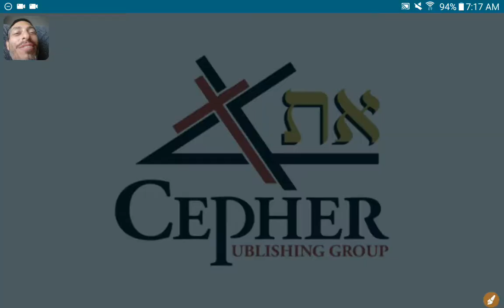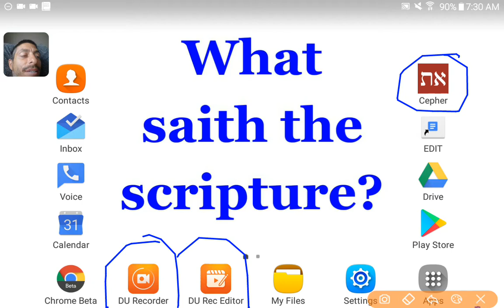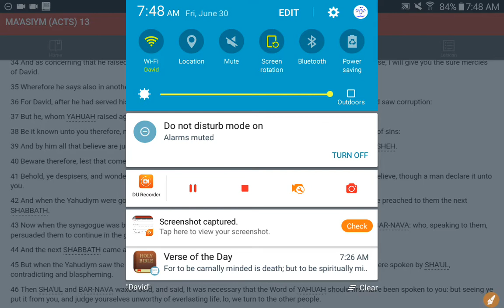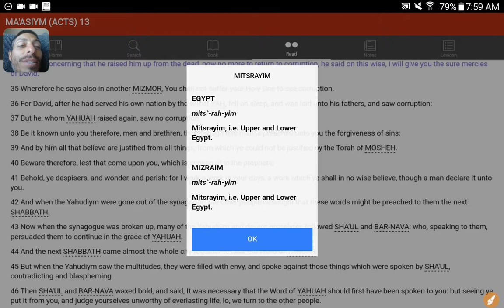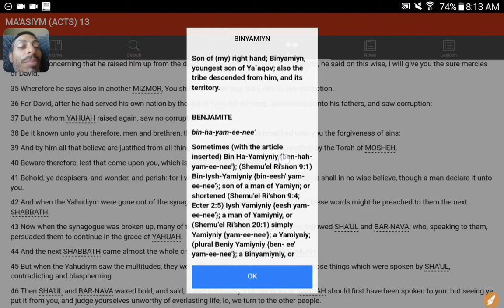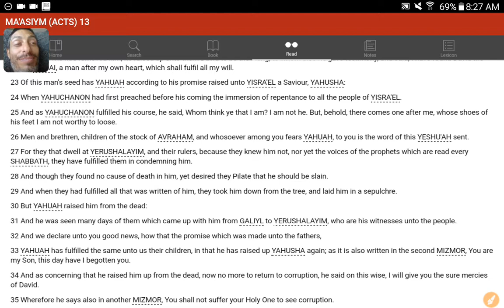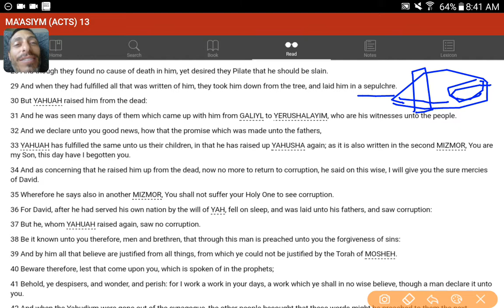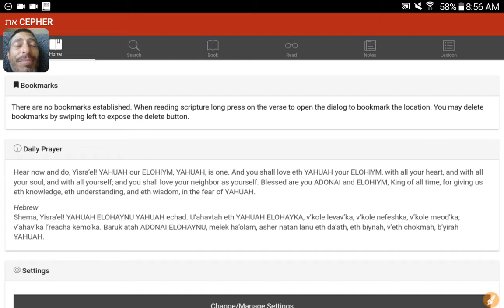💜h?™ "What's the MOST HELPFUL & SIMPLEST WAY that WORKS?"™ GIVE 1P/Month NOW! GCash